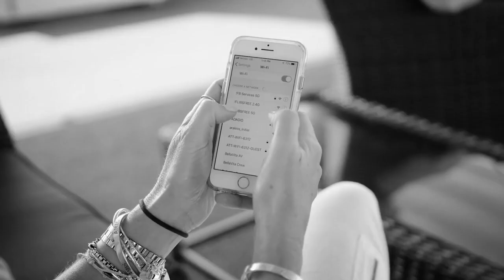Customer Story: Ft. Lauderdale International Boat Show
The Fort Lauderdale International Boat Show (FLIBS) is a 5-day show that exhibits a vast array of the industry’s latest boats and yachts of all sizes plus a medley of marine products. Looking to provide reliable Wi-Fi coverage throughout the show, Ruckus Networks was able to meet all FLIBS requirements. The venue is equipped with outdoor 802.11ac Ruckus wireless access points and managed by the Ruckus Virtual SmartZone. With over 100,000 visitors, the Ruckus solution provided reliable and seamless coverage.